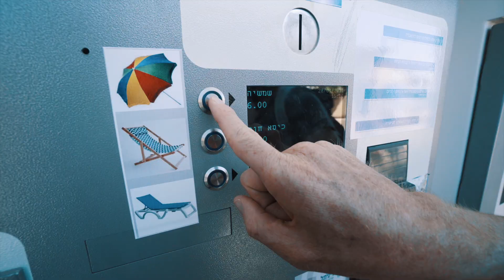Tel Aviv - Beach Beat - BONAMAZE